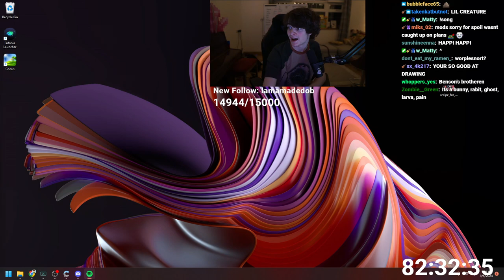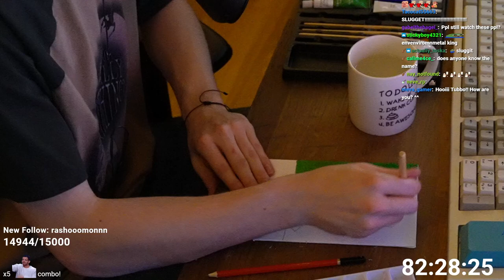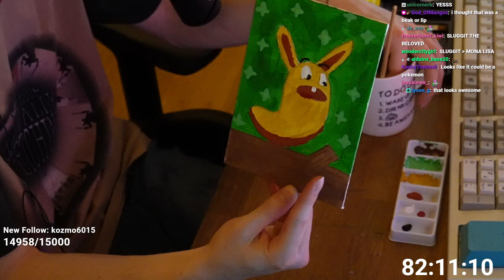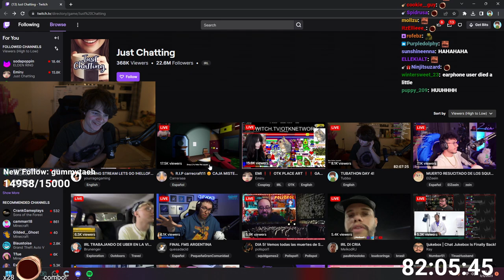(unmuted) Day 4 - Painting Sluggit - 2023 Tubbathon